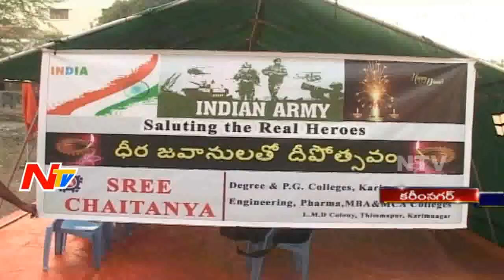Mid Day News Highlights || 30th October 2016 || NTV